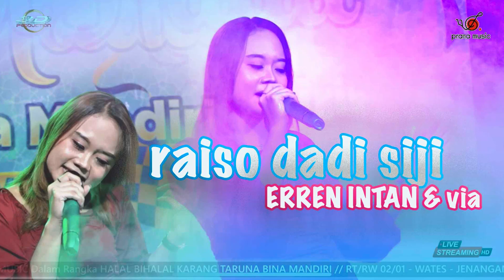RAISO DADI SIJI II ERREN INTAN & VIA PRANA MUSIC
Vocal : erren intan & via
Song writer : by Louis David K (Gendhut Gilaz )
Support by:
- Soundsystem: 3D audio
- Lighting : 3d
- Orkes: @PRANA MUSIC
- Mixing Mastering : Prana Music Official